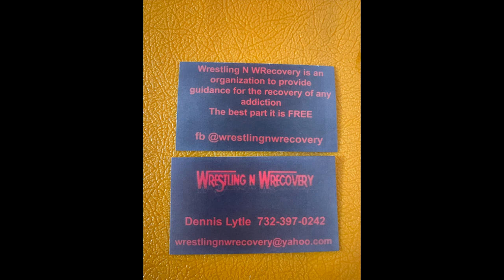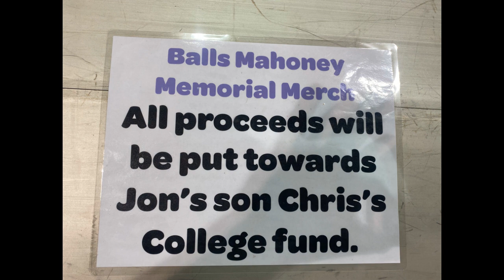Three Legacies Wrestling Just Jay vs Tarzan Duran